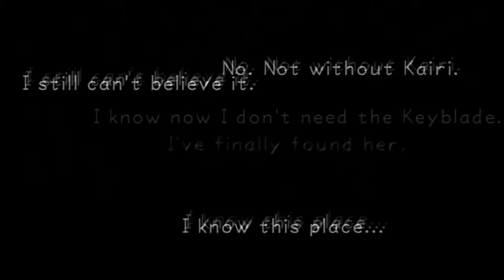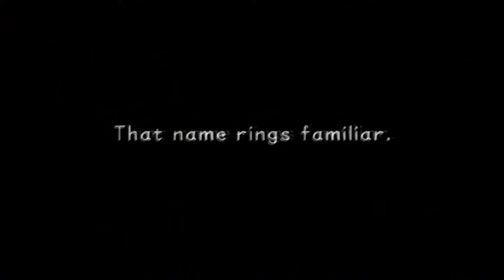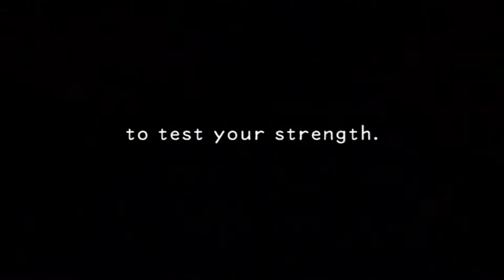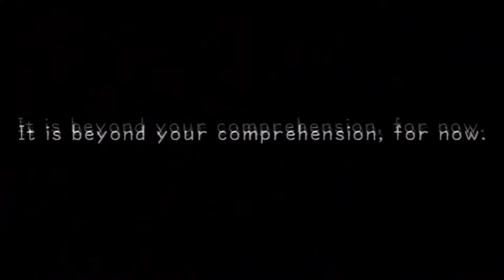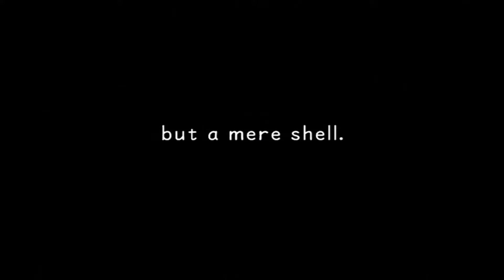Kingdom Hearts: Final Mix - Road to Kingdom Hearts III - Part 58 - The Unknown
Welcome to Part 58 of my Let’s Play on Kingdom Hearts: Final Mix.  With Kingdom Hearts III being announced for 2017, join me as I cover the Remastered version of the tenth most popular Playstation game known to man.

With Kingdom Hearts III being announced for 2017, I thought it was high time I joined the hype by creating my own version BlahBlahLPs’ Road to Kingdom Hearts III.  For this series, as I’ve been a follower of the story, I’ll be covering the Kingdom Hearts I.5 and II.5 HD Remixes of Kingdom Hearts.  This includes Kingdom Hearts, Re: Chain of Memories, Kingdom Hearts II, Birth By Sleep, and (possibly) the 358/2 & Re: Coded cutscenes.  I also plan on tackling Kingdom Hearts II.8 once it gets released to the public.

Kingdom Hearts is an action role-playing game developed and published by Square (now Square Enix) in 2002 for the PlayStation 2 video game console. It's the first game in the Kingdom Hearts series, and is the result of a collaboration between Squaresoft and The Walt Disney Company. The game combines characters and settings from Disney animated features with those from Square's Final Fantasy series. The story follows a young boy, Sora, as he is thrown into an epic battle against the forces of darkness. He is joined by Donald Duck, Goofy, and other classic Disney characters who help him on his quest.